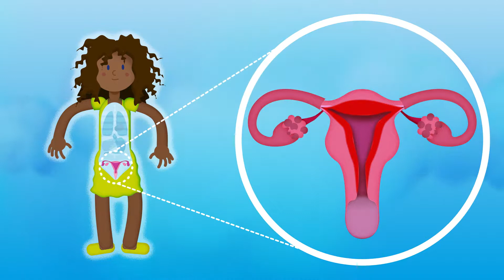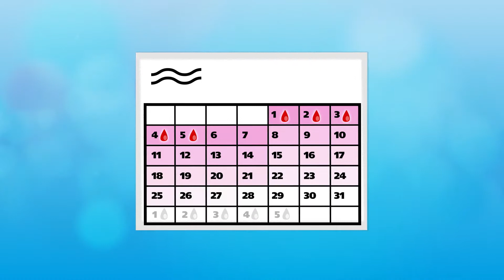What you need to know about menstruation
This brief animation on menstruation will show you what you need to know about periods – the when, how and why it happens, how to manage the symptoms, and how contraception might change it. for more information on sexual and reproductive health, contraception, and where you can find our services.

Want to watch and learn more? Follow the links below for our animations on: